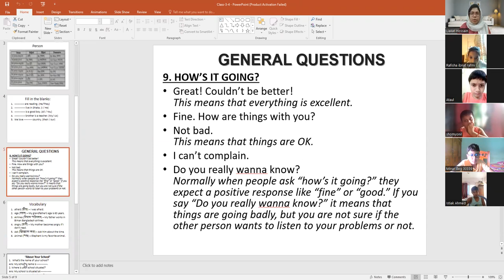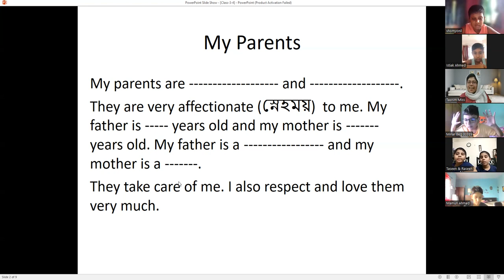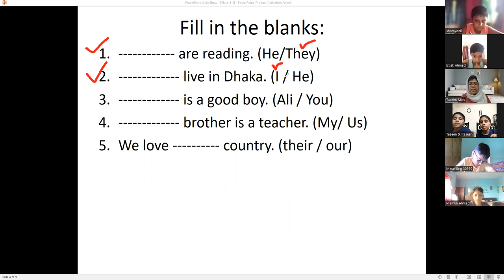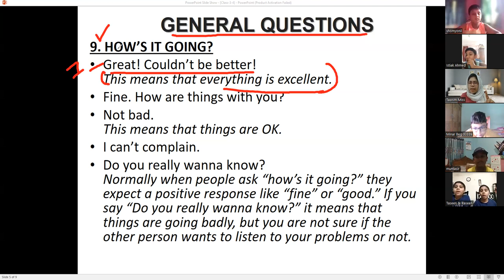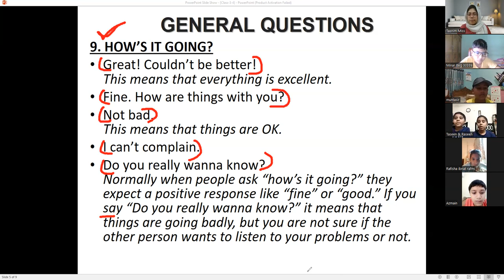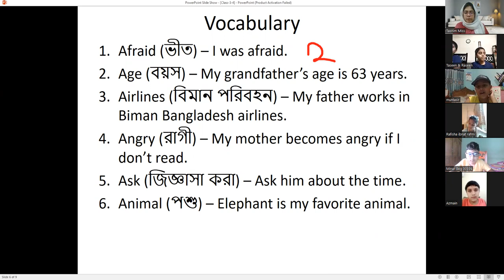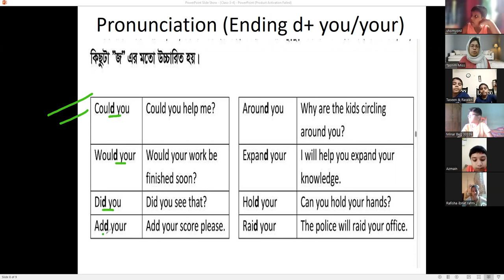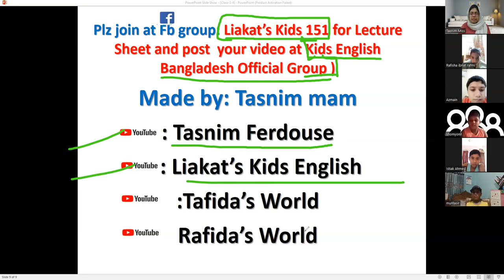Kids Spoken English (class: 3 & 4, Batch: 07.06.05.2023)TasnimFerdouse